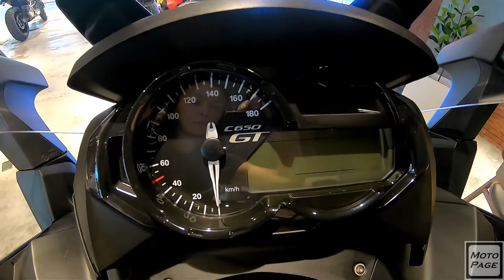2020 BMW C650GT - Walkaround Video | MotoPage